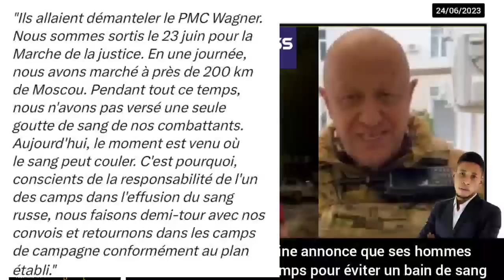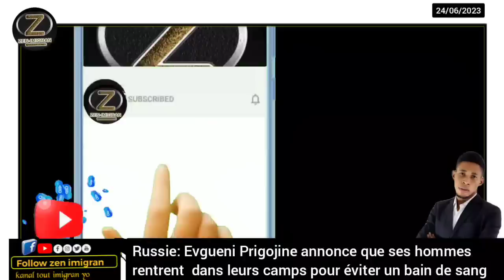Sitiyasyon nan peyi Larisi a soulaje, Chèf gwoup Wagner a bay lòd pou Sòlda li yo retounen nan Baz